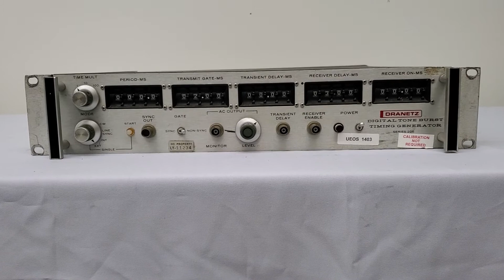Dranetz 206 A Digital Tone Burst Timing Generator (A# 58706)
Bridge Tronic Global, Inc has this Dranetz 206 A Digital Tone Burst Timing Generator (A# 58706) available for sale at our facility in Costa Mesa, California.